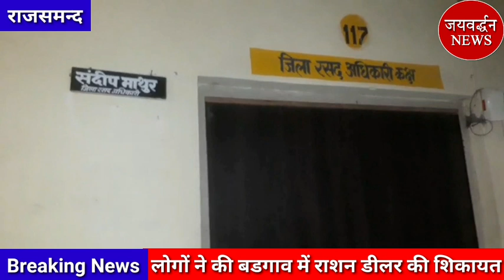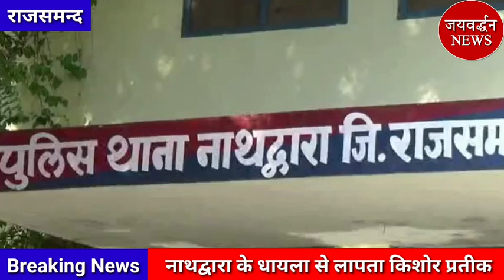राशन गबन करने की शिकायत | Jaivardhan News | घुमाने नहीं ले गए तो घर छोड़ गया किशोर | राजसमंद न्यूज़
राजसमन्द जिले की खास खबरें

, jayvardhan news rajsamand, jayavardhan news, rajsamand news
, jayavardhan news rajsamand